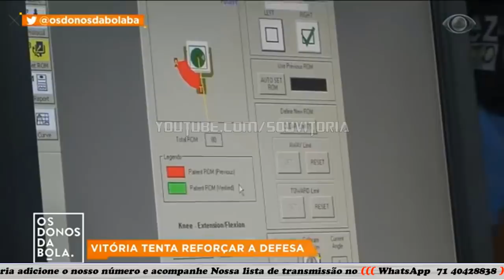Para felicidade da torcida Ruan Renato pode estar de partida para o Figueirense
LISTA DE TRANSMISSÃO WHATSAPP Salve o nosso número em seus contatos 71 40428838